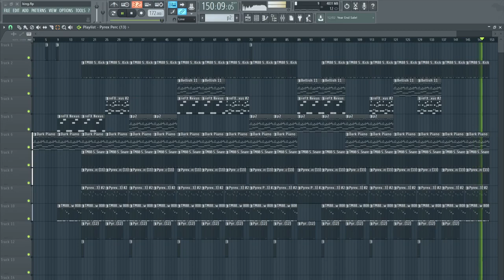PROOF instrumental | FL STUDIO visual (Prod. by 808Hyena)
Whether you're an aspiring producer or simply curious about the art of music creation, this video offers an in-depth look at the magic of FL Studio and the creative process behind crafting an original beat.